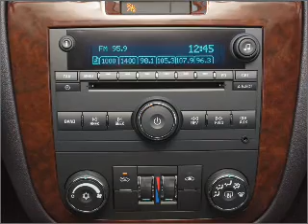2008 Chevrolet Impala - Brooklyn NY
Year: 2008
Make: Chevrolet
Model: Impala
Trim: LS
Engine: 3.5 liter 6 cylinder 12 valve
Transmission: 4-Speed Automatic
Color: White
Mileage: 90321
Address:
1908 McDonald Ave